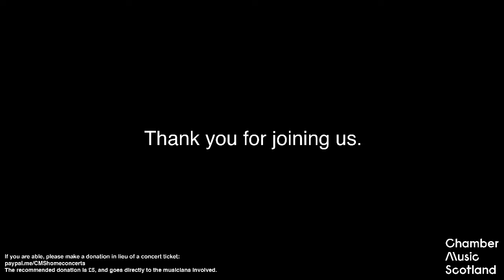CMS Home Concert Series - Su-a Lee with special guest Hamish Napier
Welcome to Chamber Music Scotland's streaming home concert, featuring Su-a Lee with special guest Hamish Napier.

If you're able, please make a donation in lieu of a concert ticket:

The recommended donation is £5, and will go directly to the musicians involved.